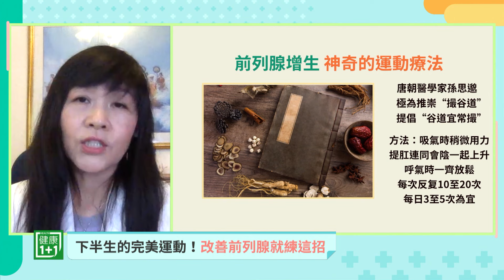能否早期預防 前列腺 增生推遲或者減輕？ | 些 食物 可以 預防 前列腺增生 ？ | 健康1+1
00:00 能否早期預防 前列腺 增生推遲或者減輕？ | 些 食物 可以 預防 前列腺增生 ？
00:10 男性朋友是否可以早期預防讓前列腺增生推遲或者減輕了
00:48 四十歲以後的男性可以開始保養
02:20 哪些食物可以預防前列腺增生？
04:29 前列腺肥大家庭食療，實際案例
09:39 解決前列腺問題，可以透過穴位按摩
11:56 艾條可以幫助前列腺
14:08 排尿如果不通哪些穴位可以幫助？
17:00 穴位按摩有哪些注意事項？

💎今日專家

舒榮
英國資深中醫師

+ 榮大夫診所院長
+ 出生於中醫世家  有600多年的家族中醫承傳
+ 行醫三十餘年  曾任同濟醫科大學附屬醫院主治醫師
+ 2004年 移居英國劍橋行醫
+ 2005年 曾任杜拜王室特約醫師，為酋長治愈頑疾
+ 家傳秘笈獨創「榮式中醫針灸駐顏術」
+ 湖北中醫藥大學中醫學士學位
+ 同濟醫科大學中西醫結合碩士學位

健康1加1 · 直播

健康1+1是隸屬於新唐人電視台製作的健康節目，希望為民眾提供一個最權威，最貼心的醫療資訊服務。包含生命科學、人體科學、美國醫療保險福利、移民就醫、中醫養生、牙齒保健、女性健康專題、心靈與精神健康、Covid vaccine 、新冠、疫情、居家保健、抗癌最新療法等，並提供適合各年齡層的最新醫療健康資訊。

全球疫情又起，健康1+1力邀國際權威醫師、專家，每週五天坐鎮直播，即時更新疫情資訊，病毒最新變化，藥物治療最新進展，專業醫師與專家及時解答您的問題，不容錯過。

美東時間：每週二至週六早晨 9點 - 10點；亞洲時間：每週二至週六晚上 9點 - 10點，健康1+1全新推出防疫身心靈，陪伴您安心度過疫情。